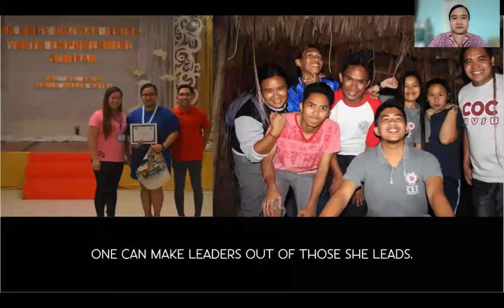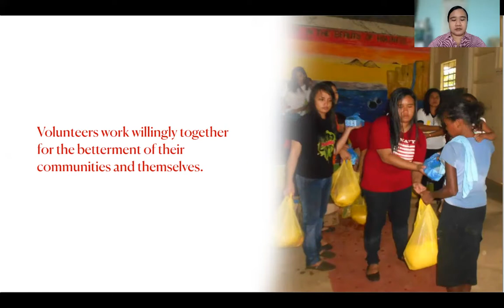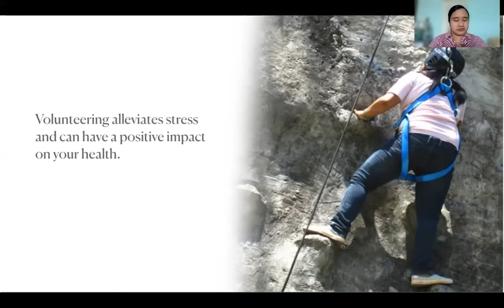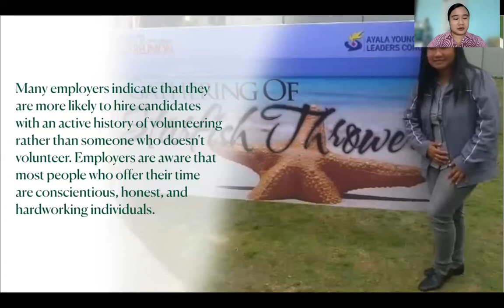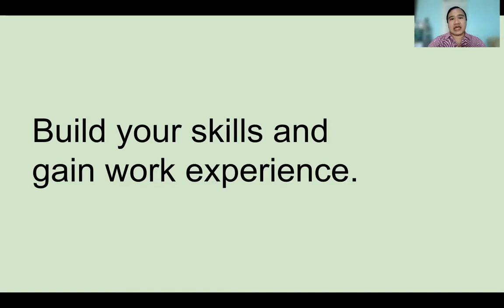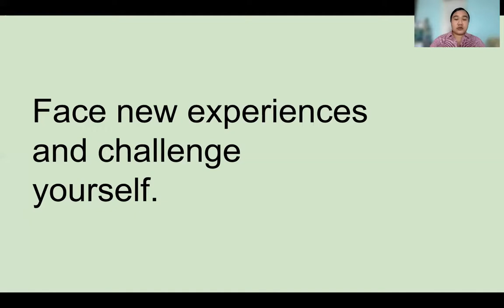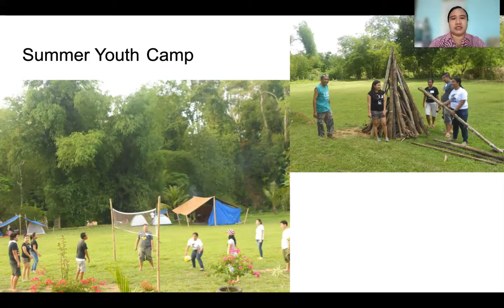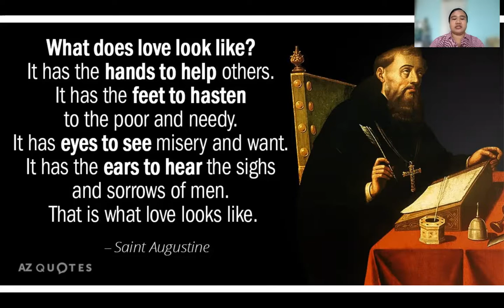Building Leadership Through Volunteerism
A Talk by Hyacinth Bangero during the Alternative Classes - University Week 2021 of the University of San Agustin